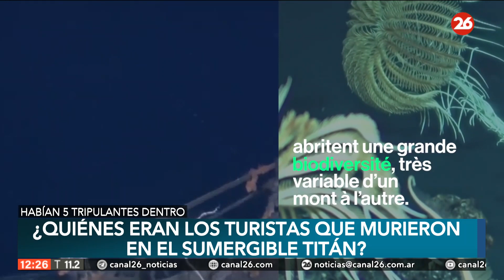ESTADOS UNIDOS | ¿Quiénes eran los turistas que murieron en el sumergible Titán?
👉 La compañía confirmó el deceso de los tripulantes y la Guardia Costera de Estados Unidos dijo que la nave implosionó tras una pérdida de presión “catastrófica”.